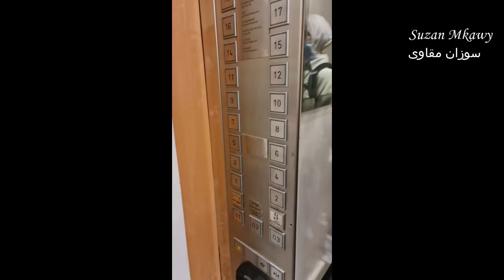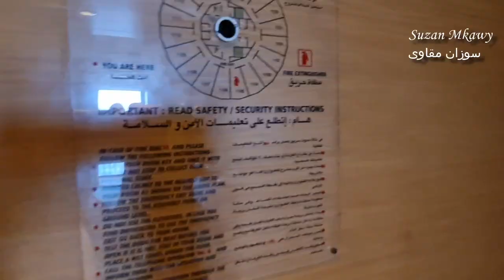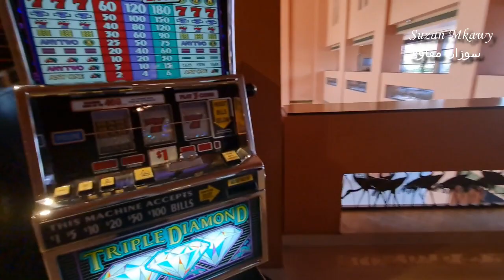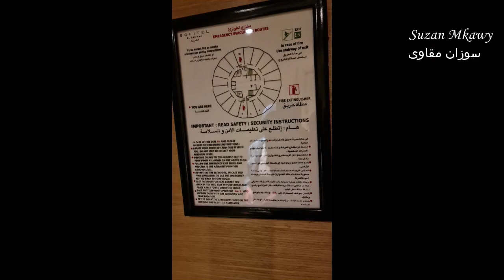Vlogs للقاهرة لفندق سوفيتيل الجزيرة ومفاجأة لابنى Egypt, Sofitel Cairo El Gezirah hotel on nile view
ما عليك سوى الانتساب إلى هذه القناة للاستفادة من المزايا:
اتمنى الفيديو يعجبكم وكملوا الفيديو للنهاية عشان تشوفوا المفاجأة
فندق سوفيتيل الجزيرة القاهرة الجيزة النيل